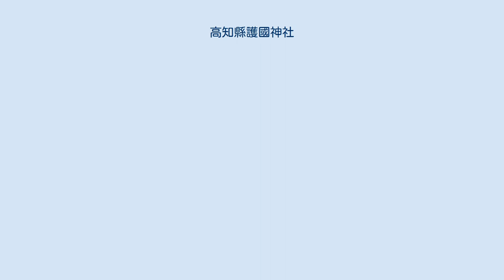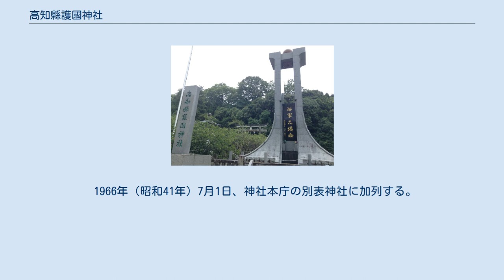高知縣護國神社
高知県護国神社（こうちけんごこくじんじゃ）は、高知県高知市にある神社（護国神社）である。
国難に殉じた高知県関係の戦没者4万1千余柱を祀る。
 高知県護国神社奉賛会がある。
 迅衝隊など、戊辰戦争の際に東征の陣で没した土佐藩士105柱。
 明治維新志士四天王とされる武市半平太命・坂本龍馬命・中岡慎太郎命・吉村寅太郎命。
 堺事件（慶応4年）で没した11名の土佐藩士。
 幕末以来日清・日露、太平洋戦争（大東亜戦争）にあたって国家公共の為に殉じた高知県にゆかりのある戦没者。
 高知県出身並びに、縁故ある戦没者4万1千余柱。
 明治元年（1868年）、土佐藩主山内豊範が藩校高知致道館で、迅衝隊などの東征に従軍し陣歿した藩士105柱を招魂し、その御霊を鎮祭するため、現在の五台山大島岬に大島岬の地に社域を定め、翌年の明治2年に建社の土地に因んで大島岬神社と称して社殿竣工とともに神霊を鎮座地に奉還したことに始まる。
 明治8年5月31日に招魂社と改称、昭和14年（1939年）に高知県護国神社に改称して特定護国神社となった。
 第二次大戦後は占領下における宗教法人令によって国の管理を離れ、社号も元の大島岬神社と称していたが、崇敬者多数の熱望により、1959年（昭和34年）元の社名に復した。
 1966年（昭和41年）7月1日、神社本庁の別表神社に加列する。